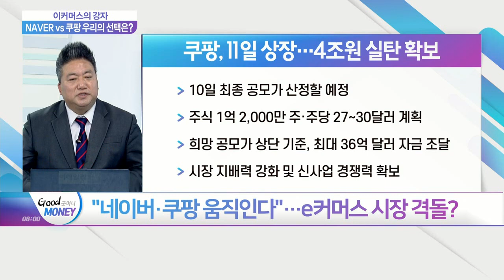이커머스의 강자... NAVER vs 쿠팡 우리의 선택은?_오늘장 피셜 (20210308)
Q. "네이버·쿠팡 움직인다"… e커머스 시장 격돌?
Q. 치열해진 이베이코리아 인수전, 어디까지?
Q. 셈범 계산 분주한 e커머스 시장, 업계 전망은?
Q. 판 커진 e커머스 시장, 관심가져 볼 종목은?